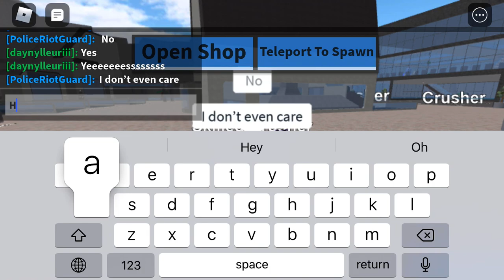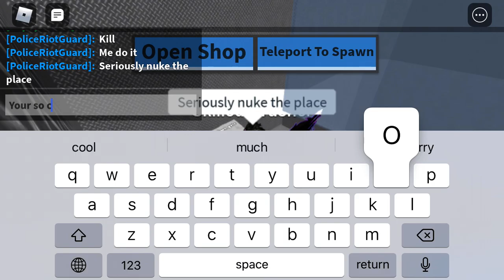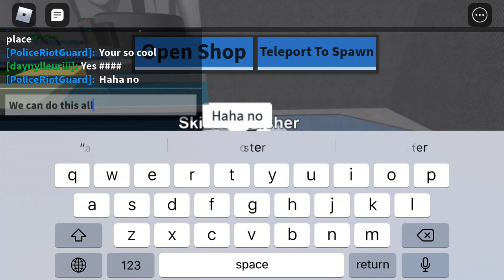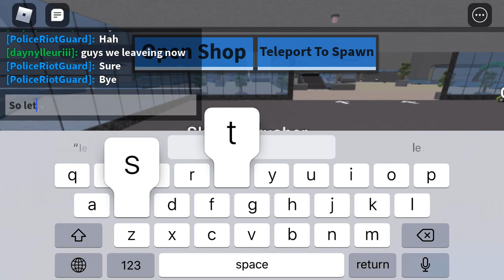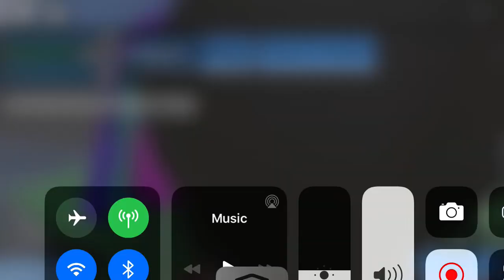Car Crushers | Roblox